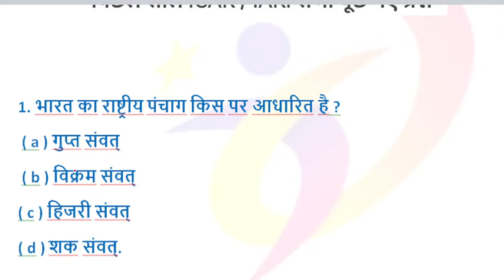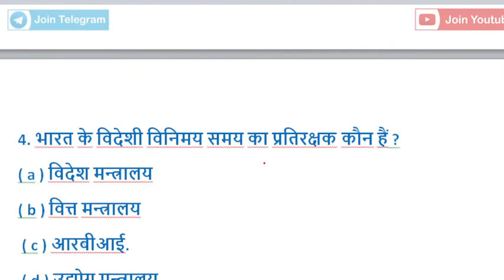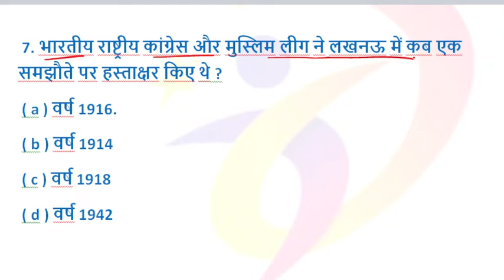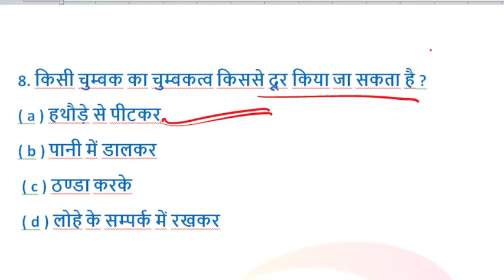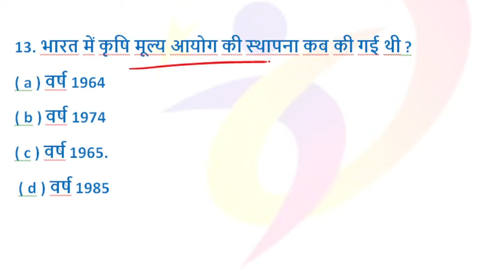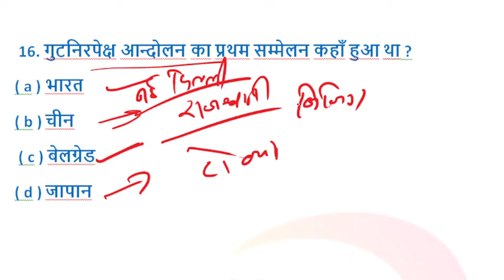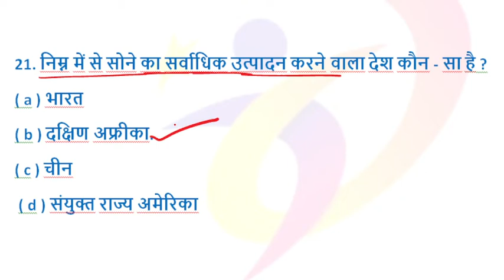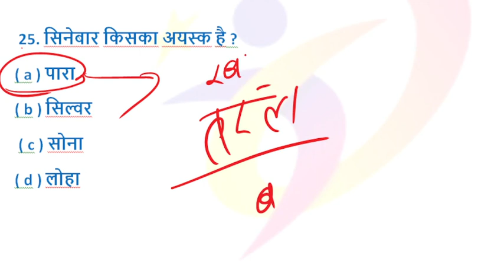ICAR Technician GK Previous Year Practice set 01/ IARI Previous Year Paper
ICAR Technician GK Previous Year Practice set

ICAR Technician GK Previous Year Practice set PDF

icar iari
iari
iari recruitment 2021
icar iari recruitment
technician t1 kya hota hai
technician kya hota hai